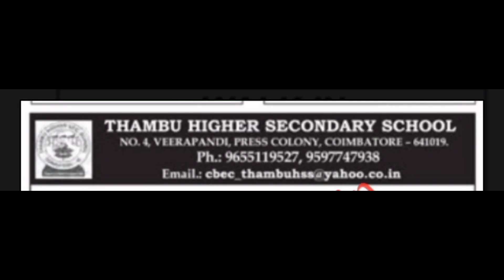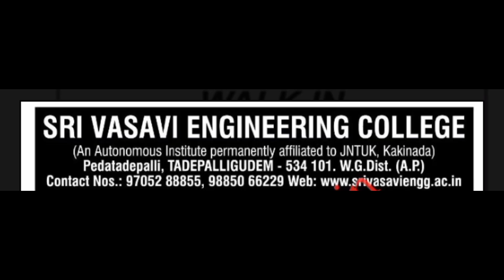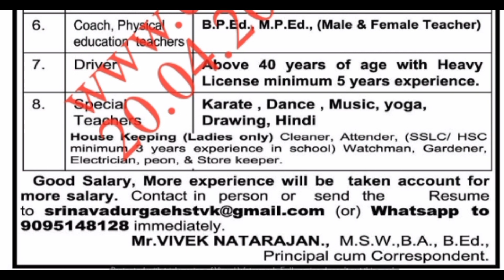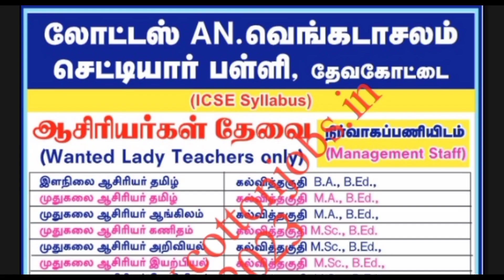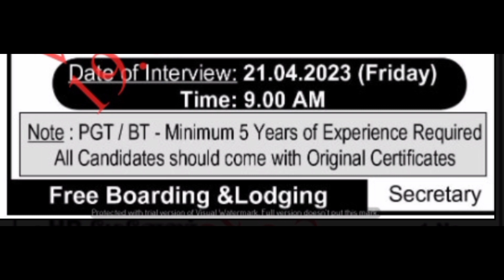ஆசிரியர் மற்றும் பணியாளர்களுக்கான வேலை வாய்ப்புகள் | இதோ உங்களுக்காக | 21 April 2023